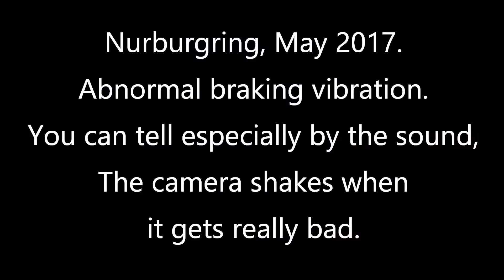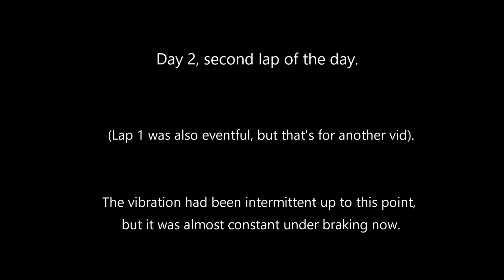Braking problems on the Nordschleife!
What to do when you're just not sure...